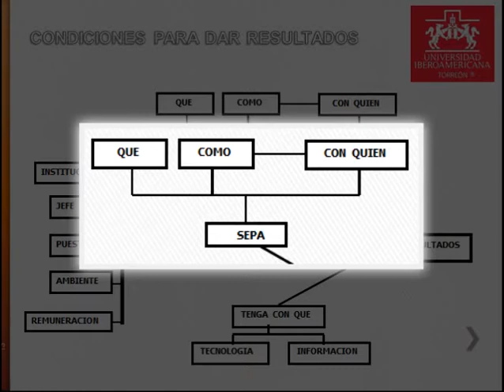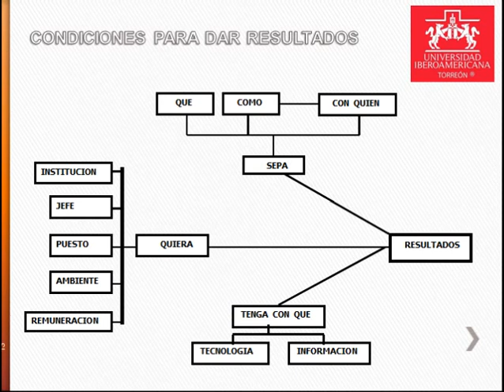Condiciones para dar resultados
Video del curso en línea "Plan de vida y carrera"

Informes:

    Calzada Iberoamericana No. 2255 C.P. 27010, Torreón Coahuila.